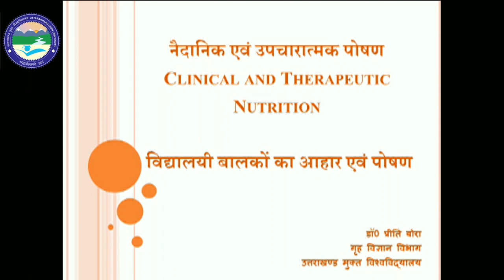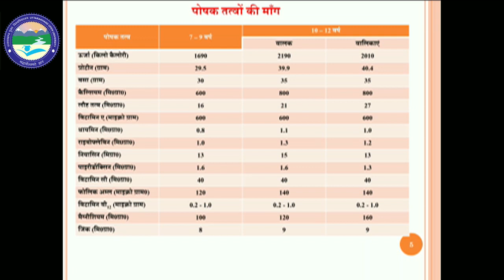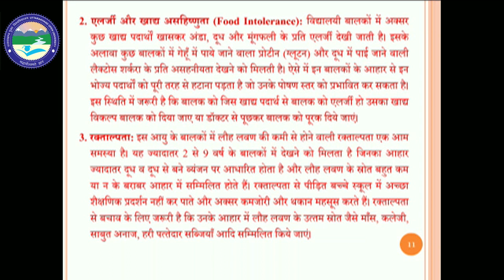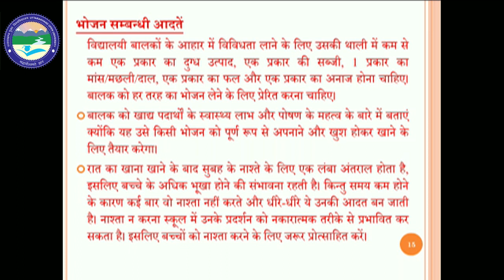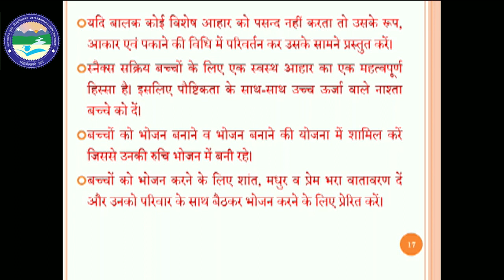Clinical and Therapeutic Nutrition